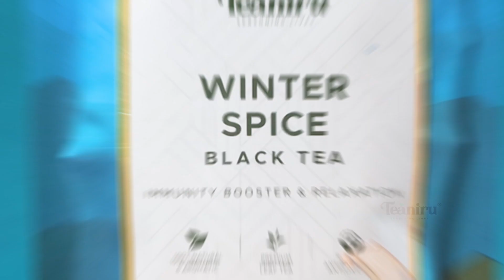WINTER SPICE BLACK TEA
Wrap yourself in the cozy embrace of winter with our Winter Spice Black Tea. We keep it simple and pure, with unprocessed black tea leaves, so you can experience the true essence of the season in every sip